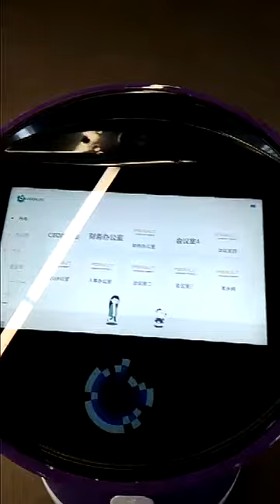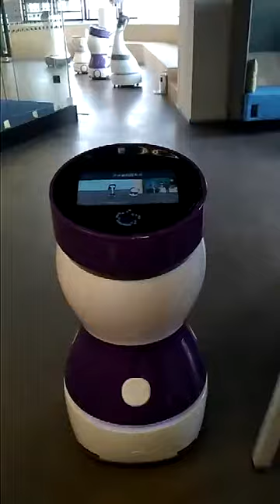Peanut Guiding Robot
The Peanut guiding robot is a responsible usher who leads you to the accurate positions of the shopping mall, department store, conference center and hospital etc.